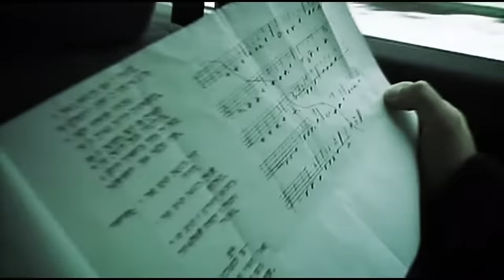Юрий Шатунов Детство Official Video 2002 Год